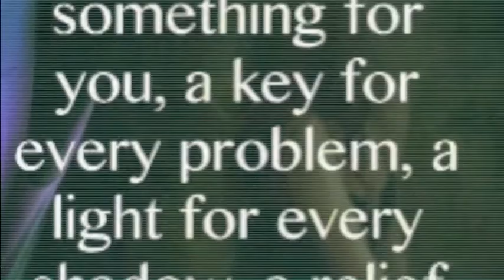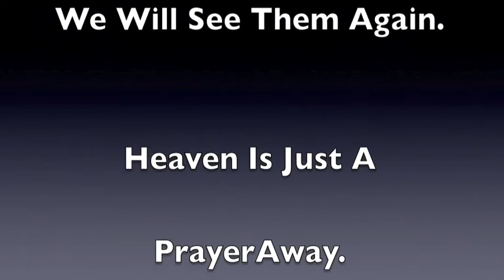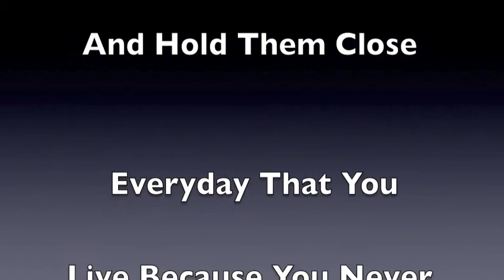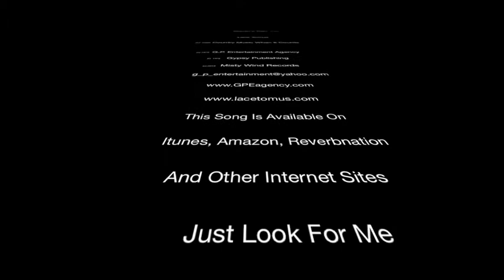Heavens Train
Lace Tomus performs her original Country Gospel Music: Heavens Train,Country Music when it Counts.